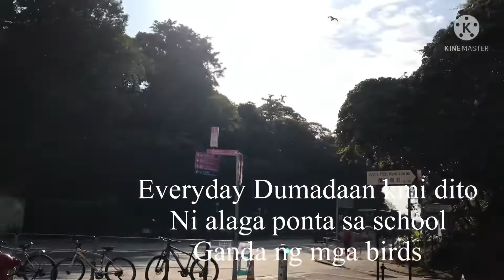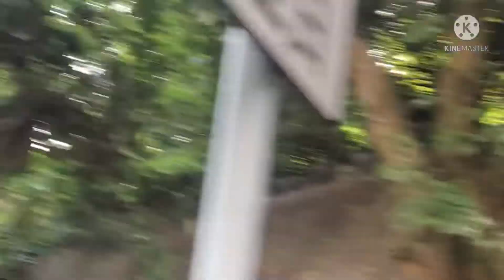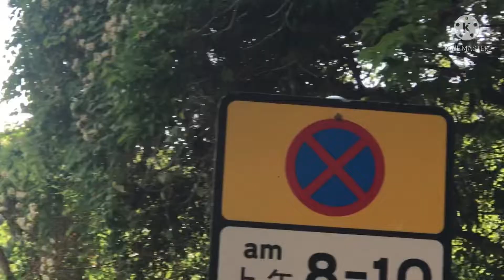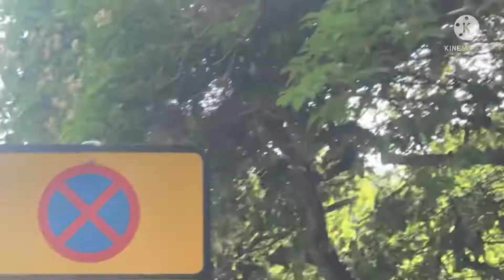Beautiful#birds on the trees/stefani ba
birds on the#trees#ofw in#hongkong#single mom
team youtuber solid
teammad united
overseas vlogger